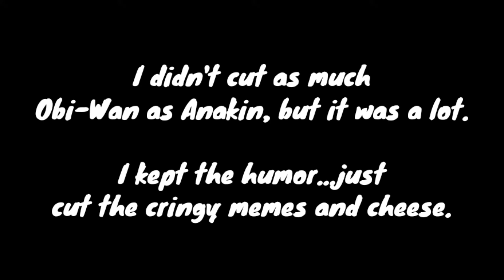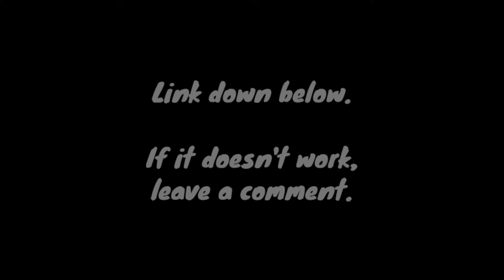Obi-Wan Kenobi - No BS Cut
I love Jeremy West's Anti-Cheese prequel edits...1&2. I haven't watched the original prequels in years. Lol His RotS just never sat well, though. So, mine is meant to be watched following his Menace and Clones cuts.

- I cut around 25 minutes of "cheese" and pacing
- Added around 7 minutes of deleted scenes
- General Grievous has red sabers
- Every lightsaber fight is cut down for faster pacing in one place or another
- Swapped out Vader's "Nooooo!" for a better one
- Swapped out the security footage audio when Obi-Wan is watching Anakin with the Younglings audio from earlier
- Swapped out the opening music with the Alien 3 opening Fox logo titles and added Micro Series Clone Wars audio
- Added Qui-Gon's voice over Yoda meditation
- Lowered the pitch in 2 of Anakin's scenes to give him bigger balls
- Lowered the pitch on a droid or 2
- Used Jeremy West's language for the Neimoidians
- Made 3 jump cuts
- No more, "Hello there"
- No more, "I have the high ground"
- No more BS 🤷🏻‍♂️

No, this isn't perfect and I know it. There's some choppy audio cuts that I couldn't get around, but my imagination helps me bridge the flaws. 😊